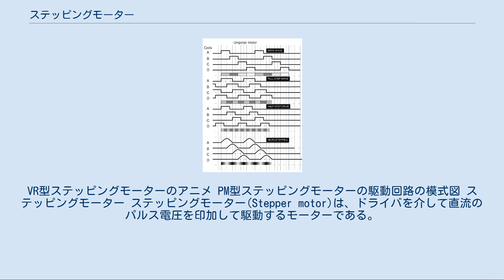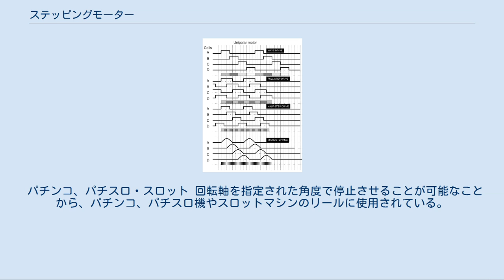ステッピングモーター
VR型ステッピングモーターのアニメ PM型ステッピングモーターの駆動回路の模式図 ステッピングモーター ステッピングモーター(Stepper motor)は、ドライバを介して直流のパルス電圧を印加して駆動するモーターである。
したがってパルスモーター(Pulse motor)とも言われる。
簡単な回路構成で、正確な位置決め制御を実現できるので、装置の位置決めを行う場合などによく使われる。
 ステッピングモーターは、固定子に複数の巻線を用意しておき、電流を流す巻線を切り替えることによって動作させる。
巻線構成としては二相(二組の巻線)のものが一般的であるが、三相、五相といったものもある。
 PM型の簡略化したモデルを例にとって、動作原理を説明する。
 巻線Aに電流を流すと、固定子と回転子のN・Sが引き合った状態になる。
 巻線Bにも電流を流すと、両方の固定子が磁化して回転子を引きつけるので、力が釣り合うように45°回転する。
 巻線Aの電流を切ると、さらに45°回転する。
 巻線Aに先程と逆方向の電流を流すと、さらに45°回転する。
 巻線Bの電流を切ると、さらに45°回転する。
 巻線Bに先程と逆方向の電流を流すと、さらに45°回転する。
 巻線Aに最初と同じ方向の電流を流すと、さらに45°回転する。
 以上のように、ステップ1から8を繰り返すことによって、一定の方向に回転する。
 各駆動方式の波形 ステッピングモーターは、巻線への電流の与え方を変えることにより、特性を変えることができる。
二相型のモーターについて以下に述べる。
 一般的な回転形のモーターの他に、直進形のモーター(リニアステッピング)も存在する。
 産業用途 コンピューター用途 現在の製品はリニアモーターを埋め込みサーボで制御している 一般家庭用途 航空機用途 自動車用途 自動車用計器 自動車や二輪車の計器に使用される事があるが、これは正確さよりも演出を狙ったものである。
 デジタルカメラ レンズの移動に主にステッピングモーターが使用されている。
ただし、携帯電話内蔵カメラのような小型のカメラモジュールではサイズの関係からリニアモーターが採用されていることも多い。
 パチンコ、パチスロ・スロット 回転軸を指定された角度で停止させることが可能なことから、パチンコ、パチスロ機やスロットマシンのリールに使用されている。